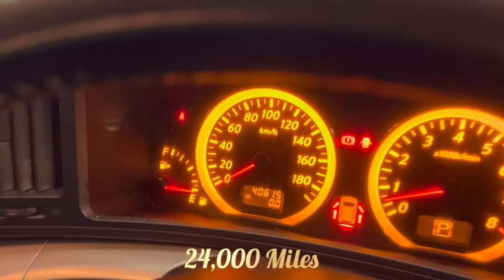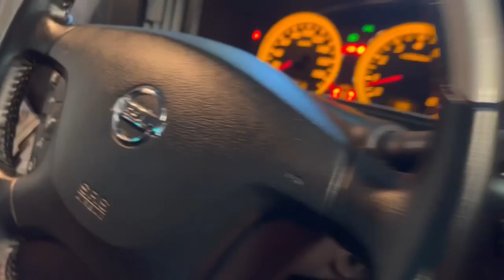Nissan Elgrand 3.5 V6 Rider-S-Disability Only 24,000 Genuine Miles. GRADE 4.5 A Remote p/seat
Nissan Elgrand 3.5 V6 Rider-S-Disability, 2004-54-Reg, RARE 8 Seater Model with Electric and Remote operated Passenger Seat. (Grade 4.5 A) Finished in unmarked Pearlescent White Paintwork, Full Privacy Glass, Twin Electric Sliding Doors, Rear Spoiler with built in brake light and colour reversing camera, Unmarked 17” Polished Rider Alloys, Fold away wing mirrors with built in clear indicators and front colour camera, Front bumper cameras, crystal clear headlights, key-less Entry, Key-less start, 8 Seater, 8 unmarked Grey velour seats, The passenger seat is a Electric and Remote controlled Disability Seat. The middle row of seats are fully rotational, The centre seat converts into a sliding table with built in cup holders, The rear seats fold away to give way to a large boot. Air-Con, climate control, Rear Air-con and climate control, Front and Rear Electric Windows, stereo/C.D System, Unmarked Genuine Nissan over-mats, Stunning condition Only covered a Genuine 24,00o Miles with all the Genuine paperwork from Japan including the auction sheet and D-Reg form which both prove the mileage and condition before it left Japan
Nationwide delivery service available
More pictures on our website countycarsstrood